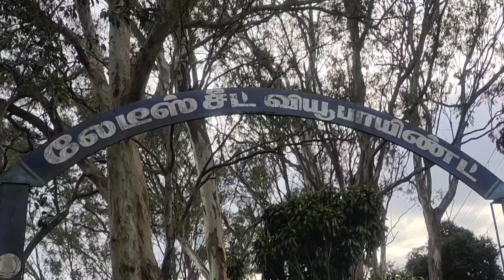Yercaud Tourist Places / Tamil / Hill station / Places to visit